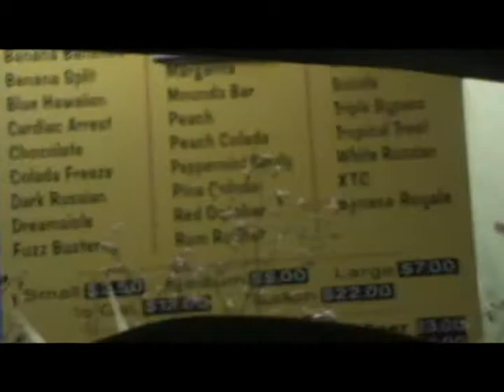CHEAP SMOKES road trip...DAY 2